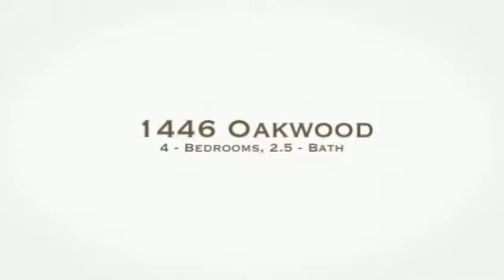1466 Oakwood - Windsor Properties - SOLD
for Free List of Distress Sale Homes They say a man's home is his castle, and this stunning 2-story at 1146 Oakwood in Lakeshore is indeed fit for a king... and queen.  Four bedrooms, 2.5 baths provide plenty of room for the princes and princess too.  The open concept bright kitchen and gorgeous family room with a delightful fireplace rule.  Hardwood floors, main floor laundry, elegantly curved staircase just complete the palatial feel.  On top of that you also get a double garage and very close proximity to the recreation center. For a FREE List of Bank Foreclosures and Distress Sales